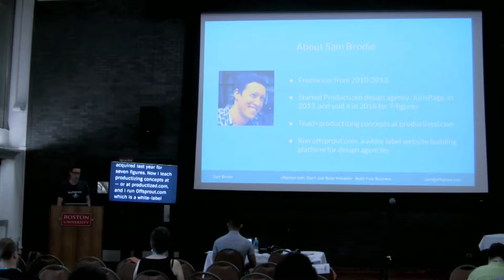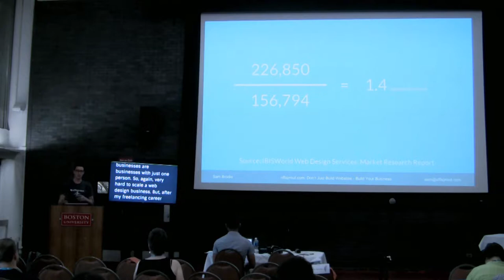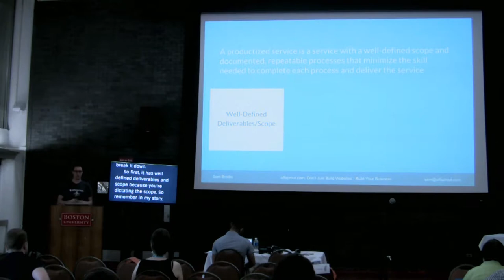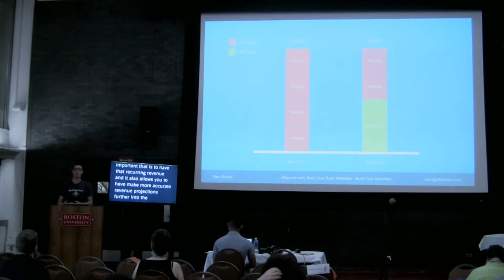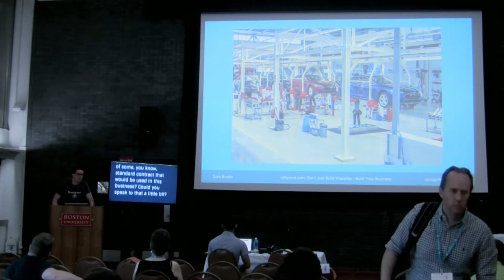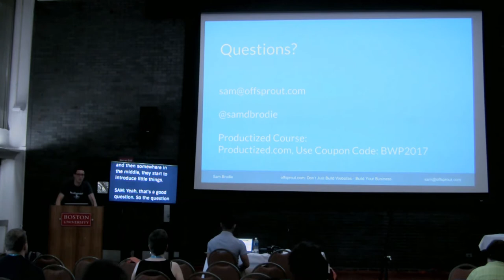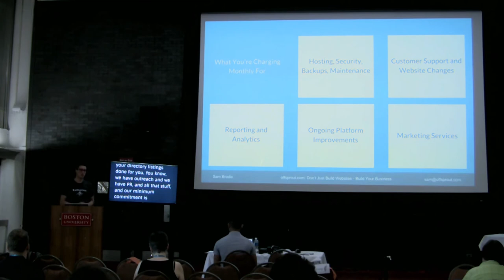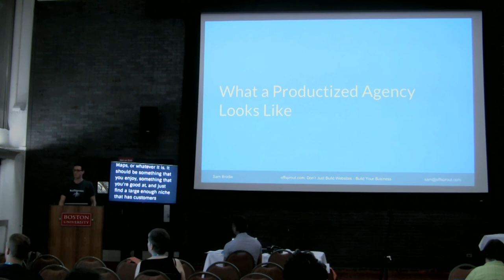How to Build a 7 Figure Productized Design Agency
Sam Brodie -

Are you having trouble growing your freelancing business into a full-blown agency? I was too! The average web design business has 1.4 employees which means the vast majority are solo-preneurs. In other words, it’s hard to grow a web design business!

But in 2013, I made a few significant changes to my strategy that paid off big and allowed me to go from struggling freelancer to 7-figure acquisition in just 3 years – starting from scratch with a completely new brand.

In this presentation you’ll learn:

The benefits of selecting a niche (niching up has many marketing and sales advantages)
How to position yourself in the market (decisions on what services you offer and your pricing have a huge effect)
How to productize your service for maximum efficiency (increasing your efficiency allows you to scale)
Acquisition “gotchas” (do you know the best entity structure for a web design agency acquisition?)